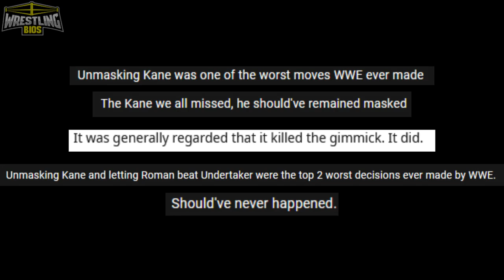The Unmasking of Kane | Wrestling Bios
After debuting in the WWF in late 1997, Kane became a main event player in the company almost instantly. Kane's backstory, which involved The Undertaker, was enough to make Kane a big attraction during the earliest days of the gimmick. Kane's ring attire too was very unique, the Big Red Machine would cover his face with a now iconic mask that hid away his face, and for many years fans would wonder what Kane looked like (even though Glenn worked previously as Isaac Yankem and the "fake" Diesel).

In 2003, the decision was made to unmask Kane. Feeling that the company had done all they could with the character, both Glenn Jacobs and Vince McMahon decided that Kane's should remove his mask and reveal his face to the world. A short storyline played out involving Steve Austin, Rob Van Dam, Triple H and Eric Bischoff where Kane would put his mask on the line during a World Heavyweight Title match on WWE Raw, if Kane failed to win the championship, then he'd be unmasked in live TV. This video covers the unmasking of Kane and the storyline the WWE built around Kane losing a piece of his identity.

00:00 - The importance of Kane's Mask
03:04 - Early development of Kane
06:21 - Kane's attire evolution
08:55 - Triple H vs Kane - Title vs Mask
16:50 - The Jim Ross interview
- Much more